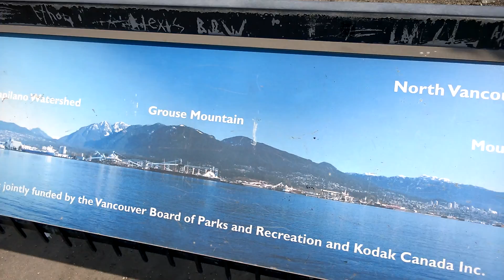View from West Stanley Park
Stanley Park
Vancouver, Canada